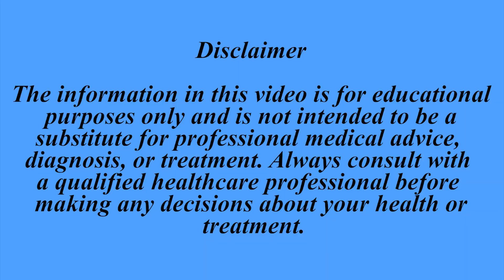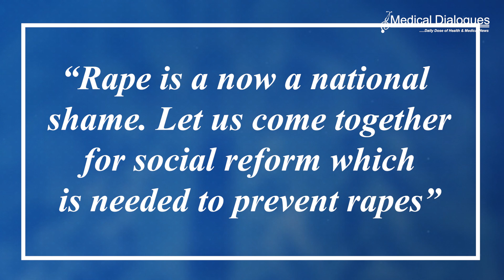West Bengal Passes 'Aparajita' Bill, Death Penalty and Swift Justice for Rape Offenders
September 3, 2024, the West Bengal Assembly unanimously passed the Aparajita Woman and Child (West Bengal Criminal Laws Amendment) Bill, aimed at strengthening laws against rape and sexual offences. Despite heated exchanges, the Mamata Banerjee-led government successfully passed the stringent Aparajita Woman and Child (West Bengal Criminal Laws Amendment) Bill, 2024, which includes provisions such as the death penalty for rapists in cases where the victim dies